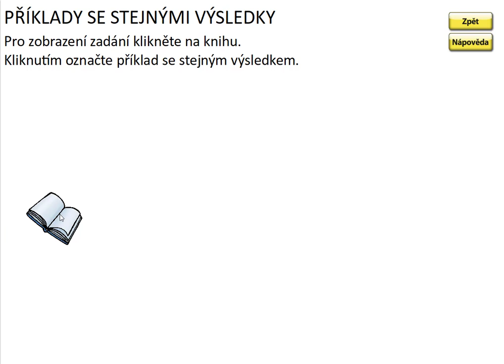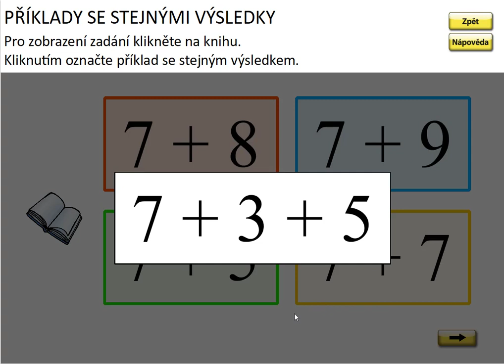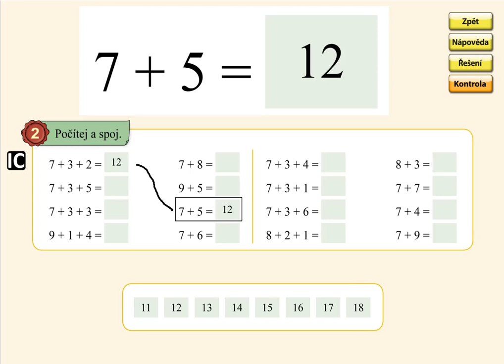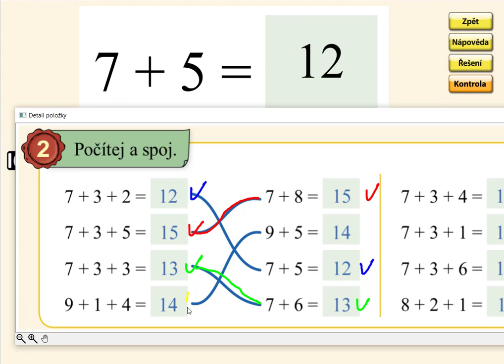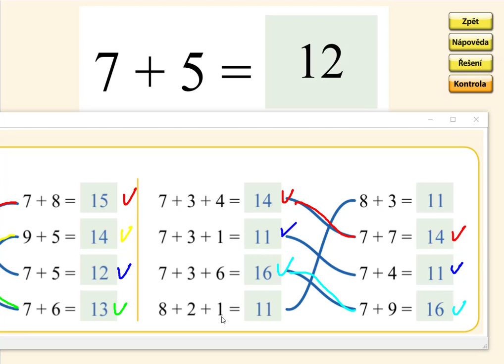Sčítání přes desítku (7+), MATÝSKOVA MATEMATIKA 4. DÍL - POČÍTÁME DO DVACETI, str. 38, cv.2